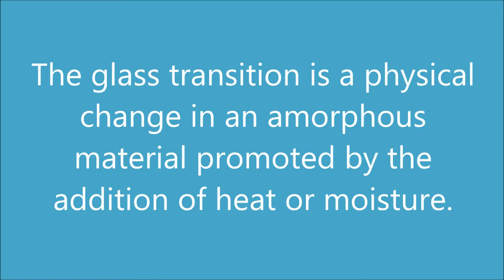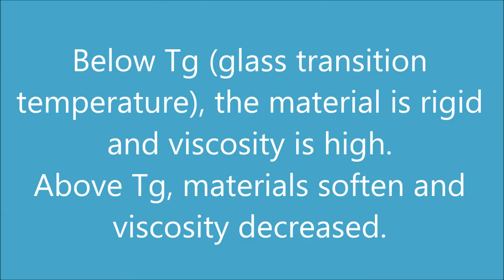GLASS TRANSITION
Structure and Properties of Biological and Food Materials course
Faculty of Biotechnology and Food Engineering